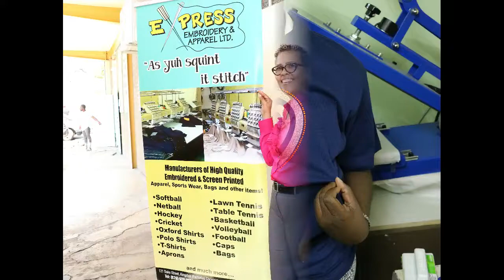FCJ CLIENT TESTIMONIAL 2020 - EXPRESS EMBROIDER & APPAREL LTD.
Express Embroidery & Apparel Ltd. has been a client of FCJ for 10 years. Here we have Owner and Operator Mrs. Donna Smiekle giving us an insight into her core business and her experience with FCJ.